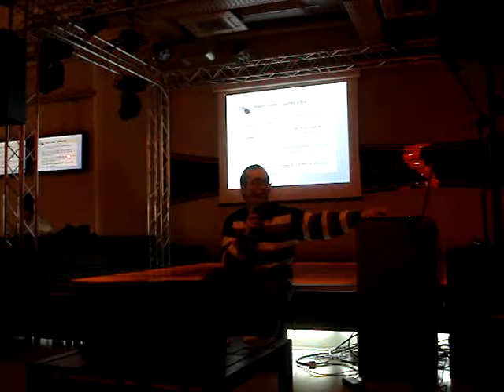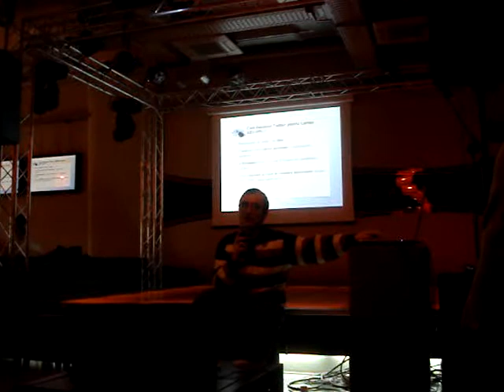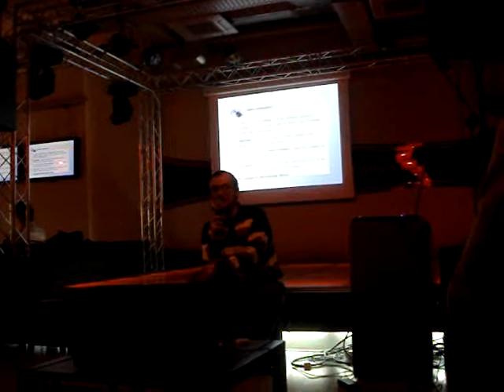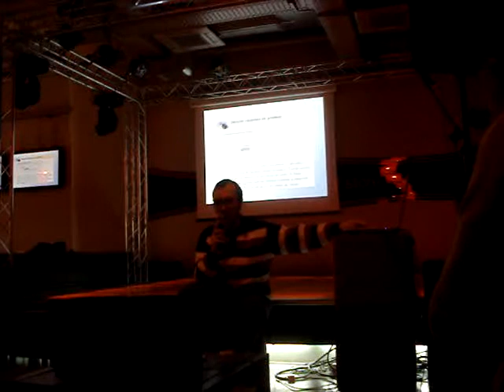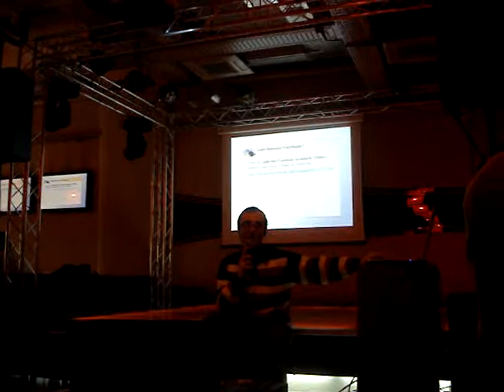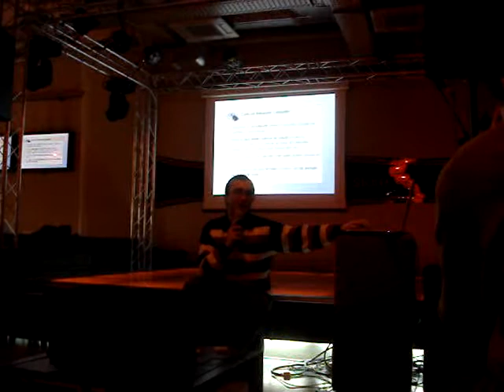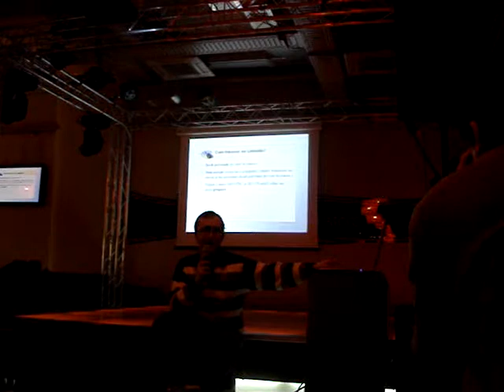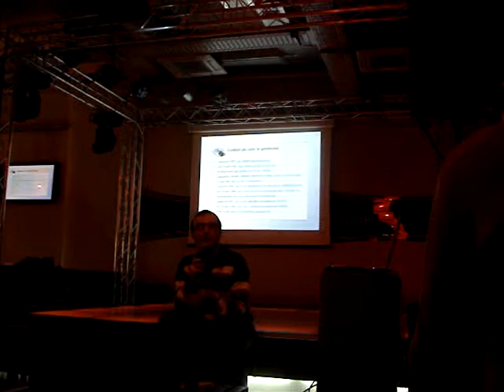2010.01.12 Olivian BREDA - Retele sociale: Facebook, Twitter, LinkedIn - Cum sa?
Prezentare Olivian BREDA la Orange Concept Store în data de 12 ianuarie 2010, pe tema Reţele sociale - Facebook, Twitter, LinkedIn - Cum să? Prezentare pas cu pas. Prezentare nivel începator. Detalii